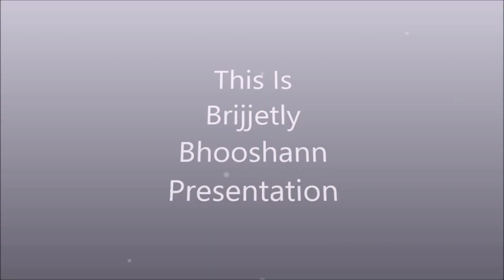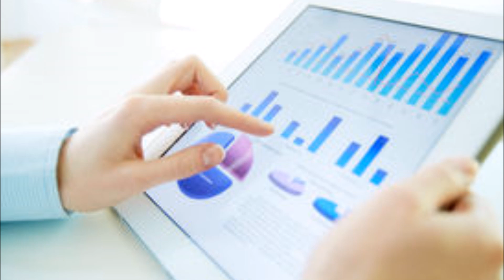Chumbak Chumbak The Magnet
Created by Brijetly Bhushann